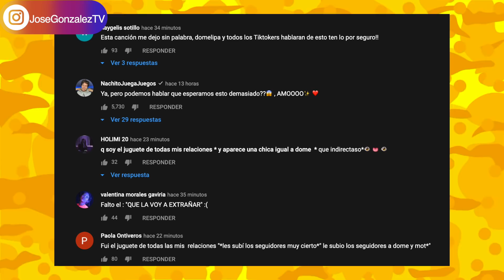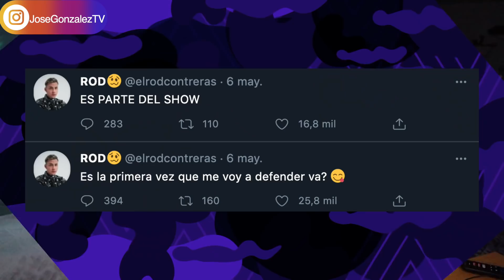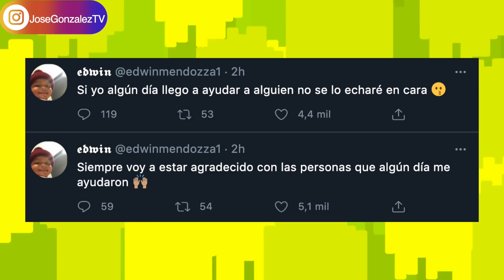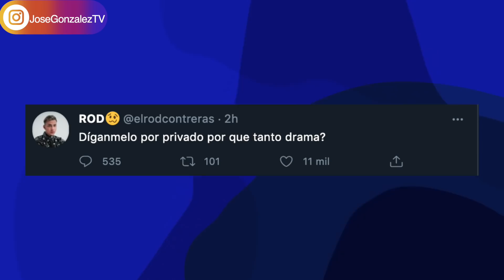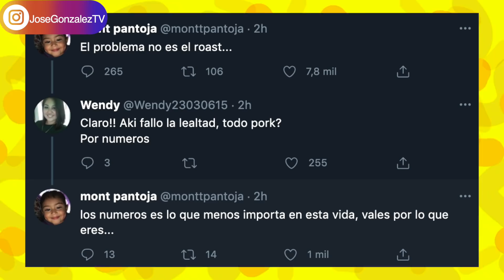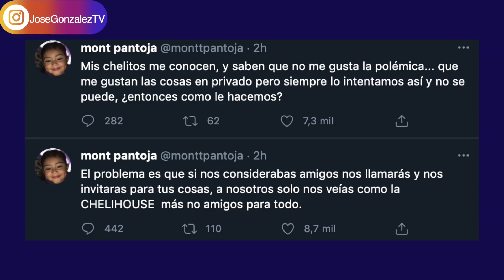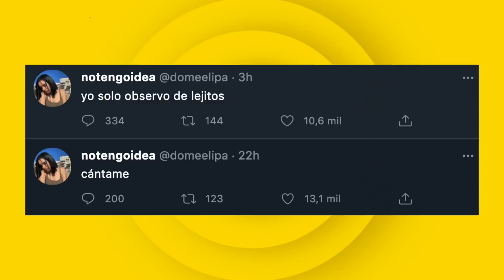FUERTE PELEA DE DOMELIPA, MONT PANTOJA Y KUNNO LE RESPONDEN FURIOSOS A ROD CONTRERAS POR EL ROAST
Varios de los integrante de la CheliHouse se enojaron con Rod después del lanzamiento de su polémico Roast Yourself.